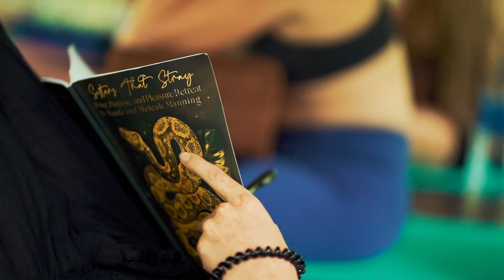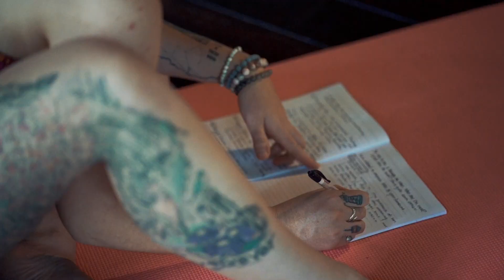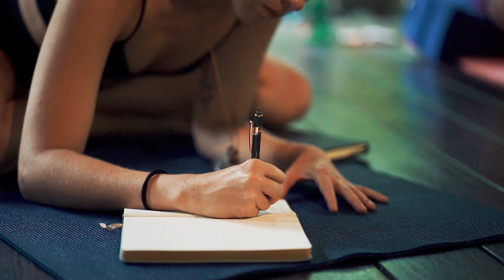Sisters That Stray Facilitator Training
Vimeo.com/daryaseafilms
Facebook.com/daryaseafilms
Instagram.com/daryaseafilms
Twitter.com/daryabrad